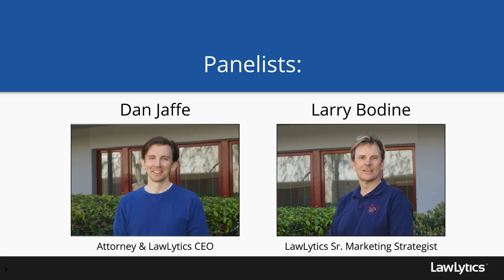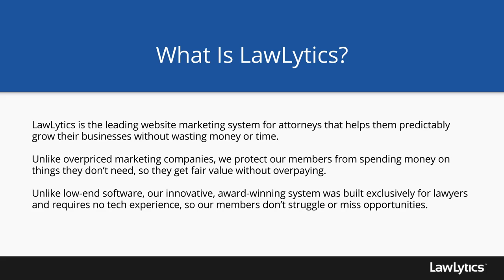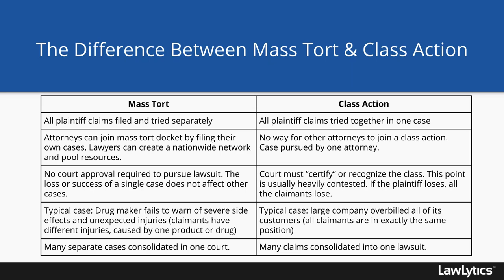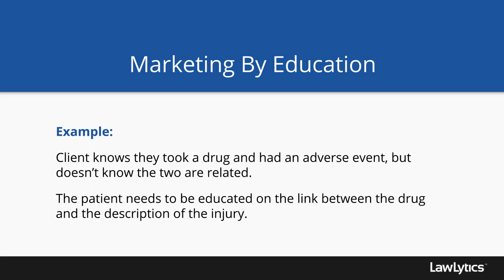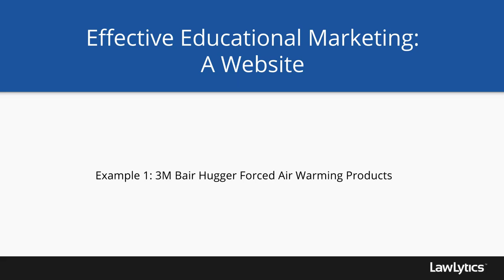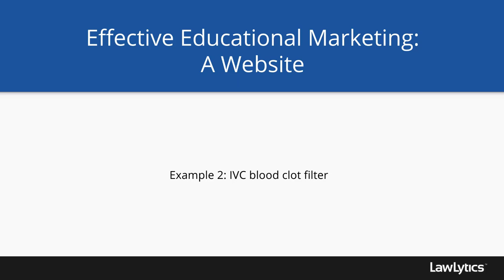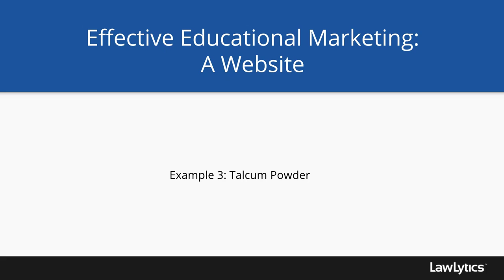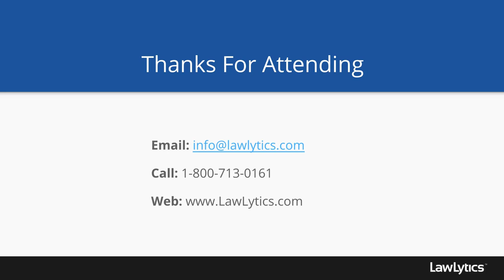Mass Torts Marketing: Introductory Webinar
In a unique, new webinar, LawLytics will explain how trial attorneys can grow their law firms to include mass tort litigation, and how to market it into a prosperous new practice area to supplement a personal injury practice.

No longer the domain of large, national trial law firms, a mass tort practice is an opportunity for law firms of any size. So many attorneys are starting mass torts practices that the litigation now makes up 36 percent of the entire federal civil docket -- up from 16 percent in 2002.